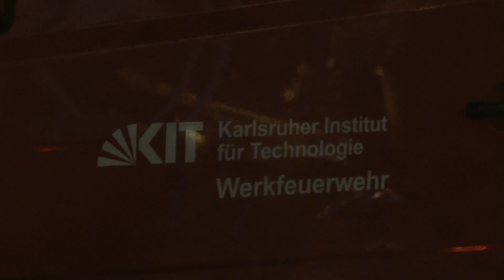Pelletlagerbrand in Wohnhaus Bretten/Büchig [Werkfeuerwehr KIT im Einsatz] 30.01.2016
[D] –  Pelletlagerbrand in Wohnhaus in Bretten/Büchig am 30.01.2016 [Werkfeuerwehr KIT Karlsruhe im Einsatz]

Am Samstag, den 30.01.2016 um kurz vor 15 Uhr, wurde die Feuerwehr Bretten mit dem Einsatzstichwort "Verdächtiger Rauch" nach Büchig alarmiert. Beim Eintreffen der Einsatzkräfte stellte sich heraus, dass es in einem Wohnhaus zu einem Brand im dortigen Pelletbunker der Heizungsanlage gekommen ist. Der Hausbesitzer hat in der Wohnung Brandgeruch bemerkt und die Feuerwehr gerufen. Am Samstagmorgen hat der Hausbesitzer wohl 8 Tonnen der gepressten Holzstücke angeliefert bekommen, von denen sich nun ein Teil entzündet hat. Sofort nach dem Eintreffen der Einsatzkräfte wurde unter Atemschutz das Lager mit einer Wärmebildkamera kontrolliert, soweit ein Zugang möglich war. Mit mehreren CO2-Handfeuerlöschern wurden ebenfalls erste Löschmaßnahmen durchgeführt. Aufgrund der immer weiter ansteigenden Temperatur wurde von der Feuerwehr Kraichtal Kohlenstoffdioxid angefordert, um den Brand zu ersticken. Durch direktes Ausräumen oder Ablöschen mit Wasser hätte es zu einer Staubexplosion kommen können. Die Abteilung Gochsheim brachte dies auf einem Anhänger zur Einsatzstelle. Um die Pellets aus dem Lager herauszubekommen, wurde zudem ein Saugwagen der Lieferfirma aus Nagold angefordert. Bis zu dessen Eintreffen wurden weiterhin mit der Wärmebildkamera die Temperatur kontrolliert und durch das CO2 abgesenkt. Ebenfalls angefordert wurde eine Mulde, in welche das Heizmaterial umgefüllt werden sollte um es zu kontrollieren und gegebenenfalls abzulöschen. Um den Bedarf an Atemschutzgeräteträgern zu decken, wurden im Laufe des Einsatzes die Abteilung Sprantal alarmiert sowie die zum Teil schon eingerückten Kräfte der Kernstadtabteilung erneut alarmiert. Mit einer Motorsäge wurde ein größerer Zugang zum Lager geschaffen, damit effektiv abgesaugt werden konnte. Da die Hitze der Pellets zur Verformung am Schlauch führten, wurden die Löschmaßnahmen verstärkt. Währenddessen wurden die Einfüllstutzen kontrolliert und weiterhin der Raum mit CO2 geflutet. Damit dies nicht ausging wurde ein weiteres Löschfahrzeug mit Sonderlöschmittel vom Kernforschungsinstitut KIT angefordert. Das Absaugen zog sich bis nach Mitternacht hin. Nur durch das völlige Entleeren konnte der Brandherd aufgefunden werden.
Gegen Ende wurde das Gebäude belüftet, um Rauch, Staub und CO2 aus dem Keller zu bekommen. Einsatzleiter Philip Panier (im Interview) hatte insgesamt über 70 Kräfte mit 15 Fahrzeugen im Einsatz. Für die Einsatzkräfte welche der kalten und nassen Witterung ausgesetzt waren, wurde zudem ein Zelt aufgebaut, damit diese sich aufwärmen und stärken konnten.
(Einsatzbericht: Feuerwehr Bretten)

Einsatzbeginn:
Am Samstag, den 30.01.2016 um 14:51 Uhr

Eingesetzte Kräfte:
- Freiwillige Feuerwehr Bretten
- Freiwillige Feuerwehr Bretten Abt. Büchig
- Freiwillige Feuerwehr Bretten Abt. Neibsheim
- Freiwillige Feuerwehr Bretten Abt. Sprantal
- Freiwillige Feuerwehr Kraichtal Abt. Gochsheim
- Spezialfirma/Lieferfirma aus Nagold mit Pumpwagen
- Polizei
- Werkfeuerwehr KIT Karlsruhe

Personenschaden:
- Negativ

Einsatzende:
Am Sonntag, den 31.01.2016 um weit nach Mitternacht

In meinen Videos berufe ich mich auf den §22 i.V. mit §23 KunstUrhG | Meine Videos richten sich nicht auf einzeln zu erkennende private Personen oder Kennzeichen. Diese sind laut dem genannten Paragraphen nur als Beiwerk zu betrachten und von mir nicht beabsichtigt. Einsatzkräfte aller Art zählen zu den relativen Personen der Zeitgeschichte. Bilder dieser Personen dürfen im Zusammenhang mit dem Ereignis ohne Einwilligung veröffentlicht werden.

Panasonic HC-V757
Panasonic HC-V777
Panasonic HC-X929

©Deutsche BlaueNews - Full HD - DBNews